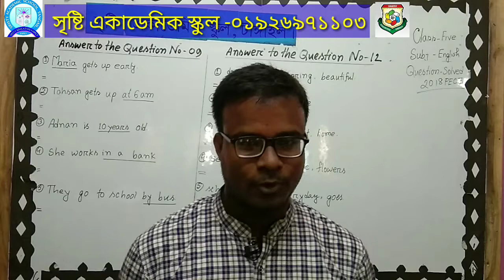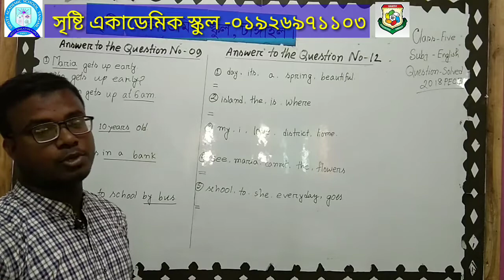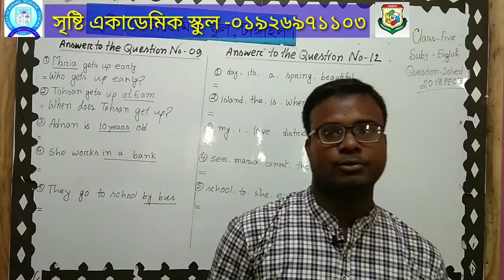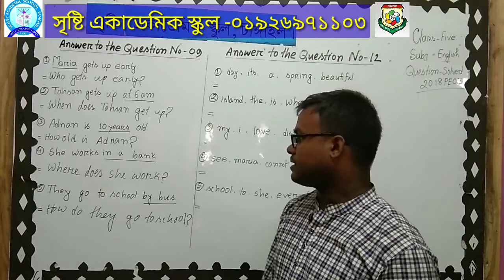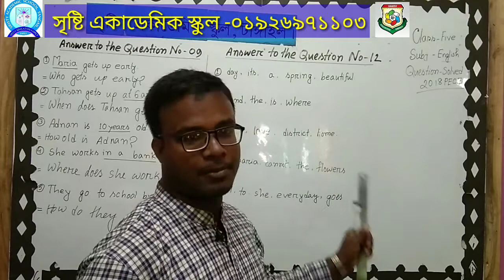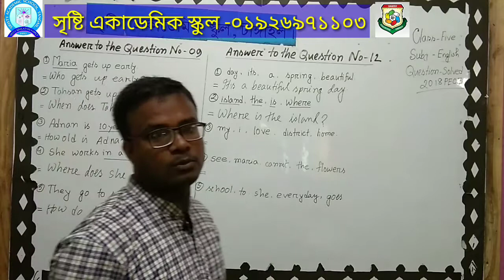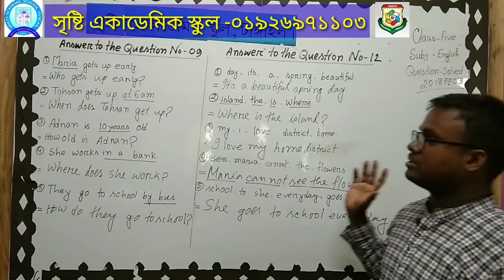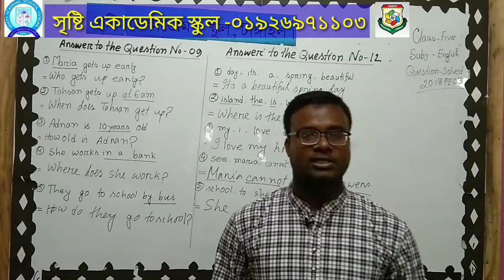আসাদ স্যার,৫ম শ্রণি,ইংরেজি,question solved